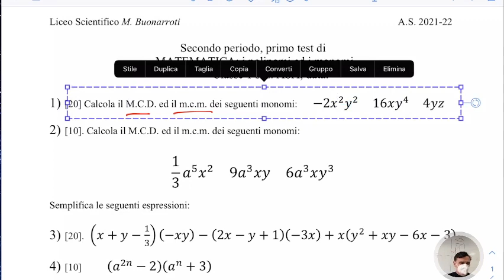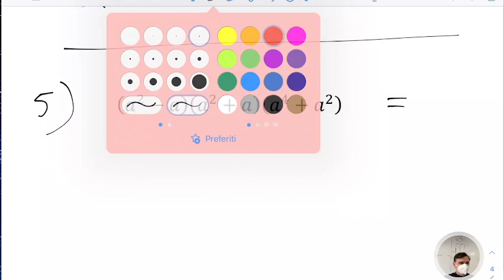LSMA1.27gen22 Correzione della verifica su monomi e polinomi.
Correzione della verifica su monomi e polinomi.